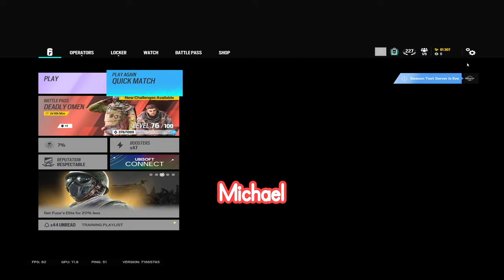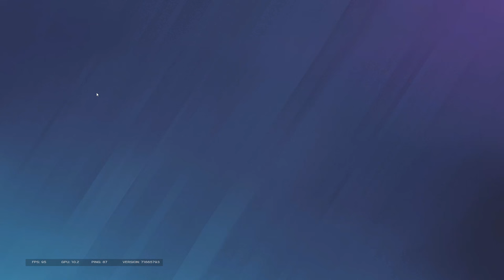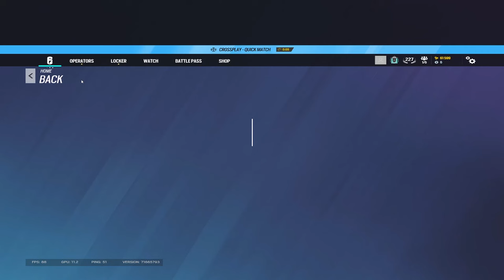PRANK CALLING In Rainbow Six Siege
bruh my bad was late on this video too